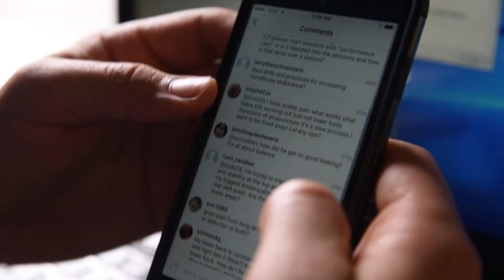Questions and Answers: Episode 1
with Dr. Jeremy

Don’t let fear of injury keep you from exercise and training. Active Life has helped thousands of athletes get rid of pain without leaving the gym. Whether you are training for the Crossfit games or training for life, our coaches target specific areas like your shoulders, back, hips, knees and ankles. Addressing common flexibility, mobility and strength balance issues. Our programs are custom built by a doctor and will be adjusted based on your progress.
FREE ASSESSMENTS

Need More Information?! As us a question!

| BULLETPROOF |
Joint specific programs addressing common flexibility, mobility and strength balance issues in athletes. Just 15-20 minutes per day. 4-5 days per week.

Remote flexibility, mobility and strength balance assessment and a custom program built just for you by an active Life Coach. Direct communication with your coach through our app. Workout duration and frequency vary.

| On-Line Coach Training and Certification |
Learn to identify, modify and correct flexibility, mobility and strength balance issues in your athletes.

| Hand On Coach Certification |
2 Days of hands on assessment training and certification.

We are performancecarerx.com.com. We’ve helped thousands of athletes eliminate pain without leaving the gym. Now you can train without fear of injury. Programs on this site are designed by Active Life Rx. They attempt to fix strength imbalances to improve athletic performance. They shall not be used to diagnose specific injuries or conditions and are not a replacement for medical advice or care.Do not attempt any of the activities on this site unless you are certain you can do so safely. Commercial use of the information on this site is prohibited without our written consent.